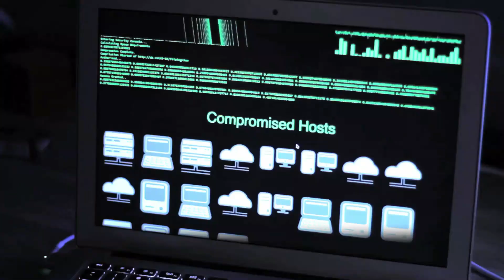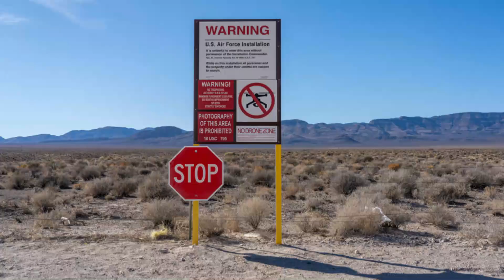LA PHOTO D’OVNI LA PLUS RÉVÉLATRICE : CE CLICHÉ EST UNE PREUVE CHOQUANTE !